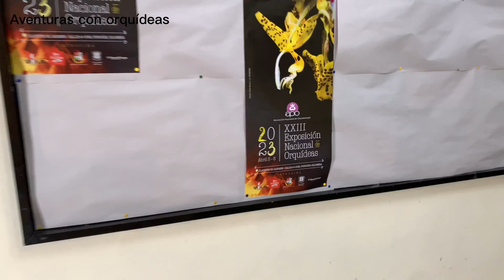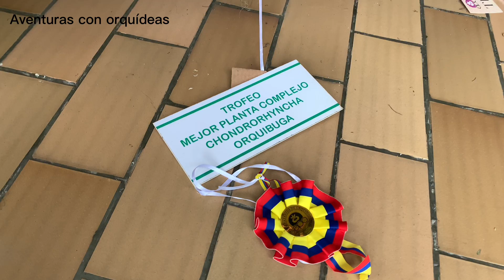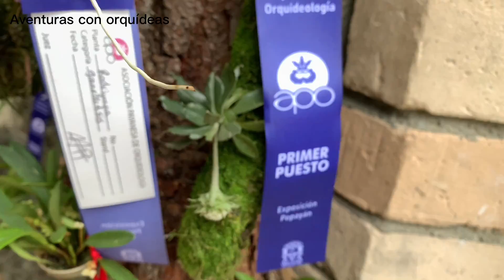EXPOSICIÓN NACIONAL DE ORQUÍDEAS POPAYÁN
Hola, te invito a que visites las exposiciones que se llevan a cabo en el país de Colombia. donde se muestras las diversas especies de orquídeas de nuestro país u otros países.